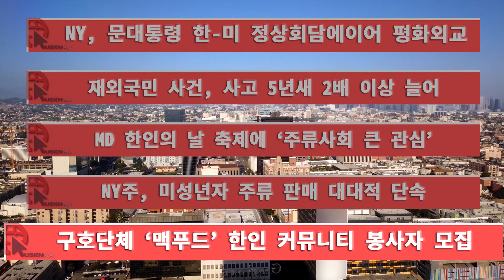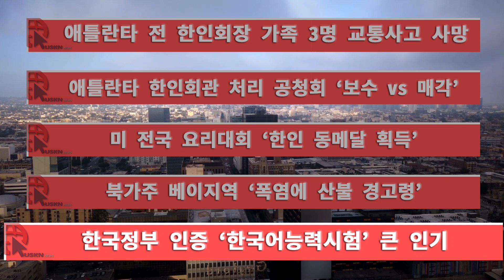한인뉴스 9월 24일 화